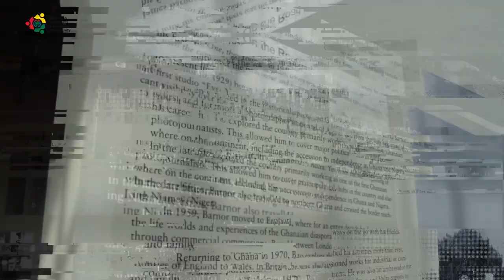Languages Meetup 2024 in Tamale, Ghana.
The Ghanaian Languages Wikimedia Community Meetup 2024 is the second edition of a mini conference that is designed to bring Wikimedians together who are working on the indigenous language Wikipedia's in Ghana.
Date: July 26 - July 28, 2024.
Venue: Ghana Registered and Midwives Association, Tamale.